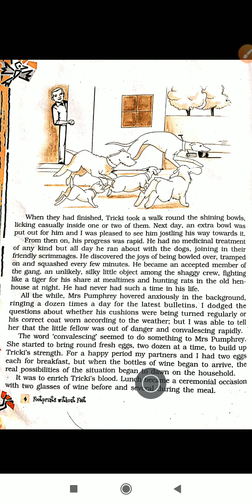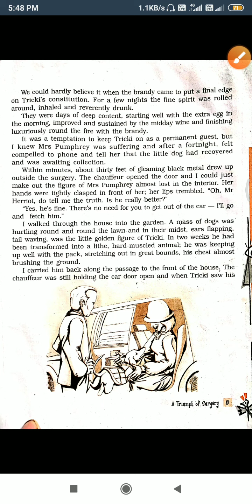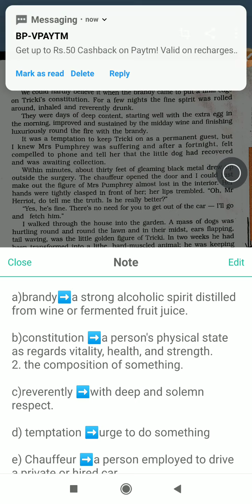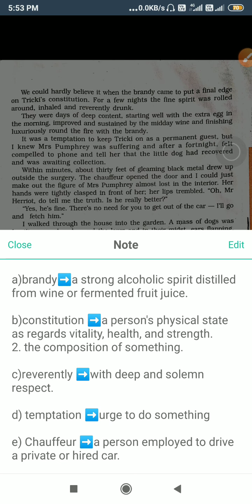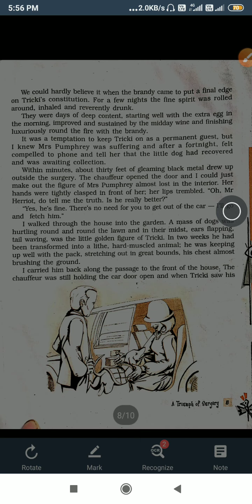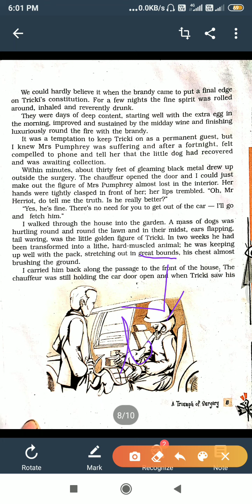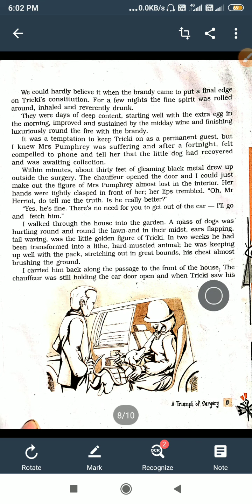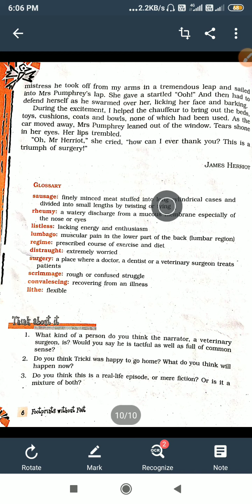A triumph of Surgery (Final Part)